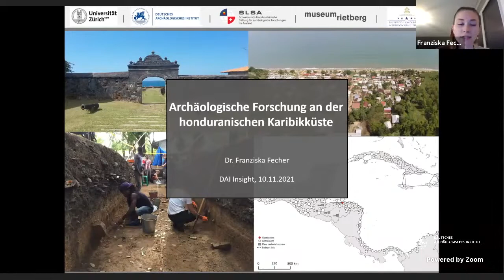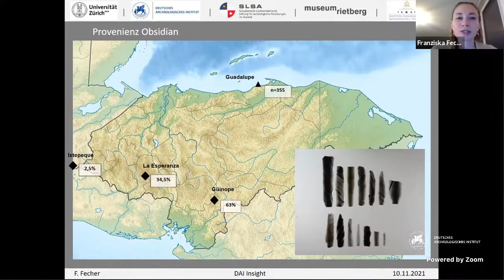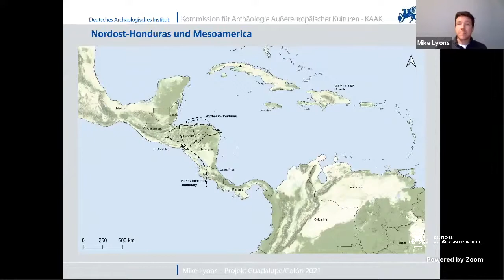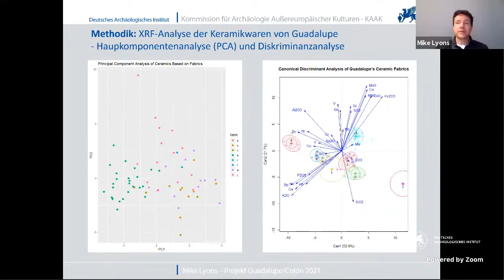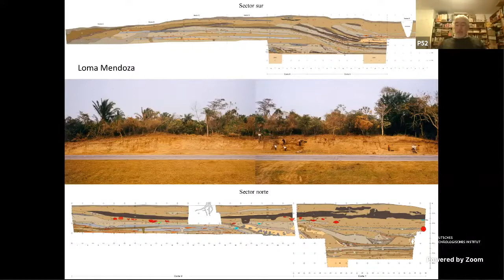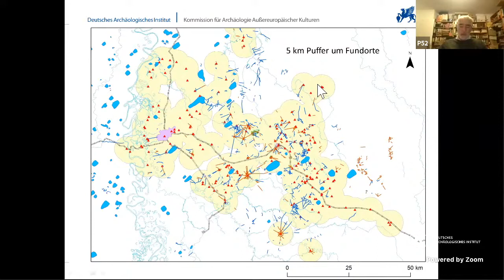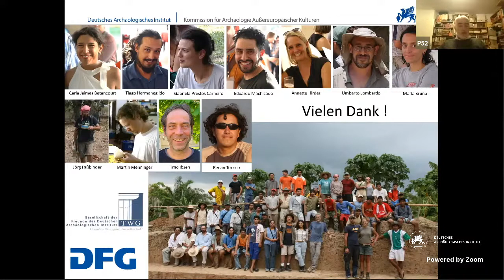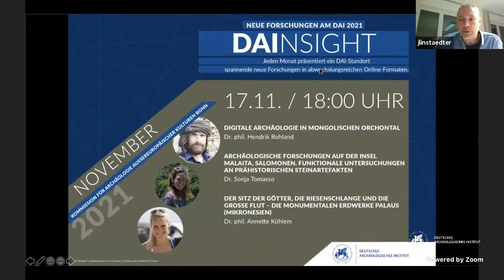DAInsight # 21 KAAK 1- Lateinamerika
Dr. Franziska Fecher (Museum Rietberg, Zürich): "Archäologische Forschung an der honduranischen Karibikküste”. Seit 2016 finden im Rahmen eines Kooperationsprojektes archäologische Forschungen an der Karibikküste von Honduras statt. Der Vortrag gibt Einblick in die neuesten Erkenntnisse zu einer bisher wenig erforschten Kultur der späten vorspanischen Zeit (900-1525 n.Chr.).

Mike Lyons, M.A.: "Keramik durchleuchtet: Archäometrische Analyse der Funde von Guadalupe, Honduras". Über die wirtschaftlichen Netzwerke der früheren Bewohner der Nordküste von Honduras ist wenig bekannt. Diese Arbeit nähert sich diesem Problem aus einer archäometrischen Perspektive, indem sie Röntgenfluoreszenz- und petrographische Dünnschliffanalysen von Keramik verwendet, um Austausch- und Produktionsaktivitäten zu identifizieren.

Dr. Heiko Prümers: "Aus der Luft begriffen: Airborne Laserscanning von vorspanischen Siedlungen im bolivianischen Amazonas-Tiefland". In den Llanos de Mojos (Bolivien) finden sich mehrere hundert vorspanische “Siedlungshügel” aus der Zeit zwischen 500-1400 n.Chr., die der Casarabe Kultur zuzurechnen sind. Welche Ausmaße die größten jener Siedlungen hatten, zeigte sich erst nach Auswertung von LIDAR Daten aus dem Jahr 2019. Alles deutet darauf hin, dass das Siedlungsmuster dem entspricht, was in der neueren Literatur als “tropical low-density urbanism” bezeichnet wird. Es ist der bislang einzig bekannte Fall aus dem Amazonas-Tiefland.